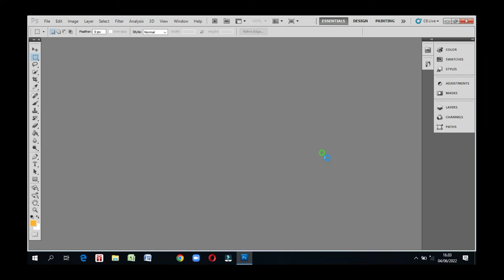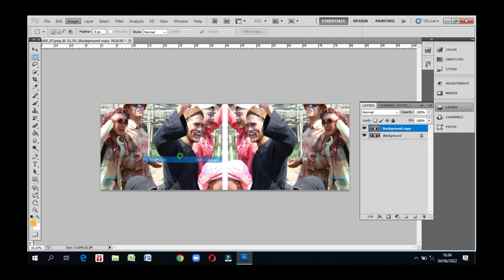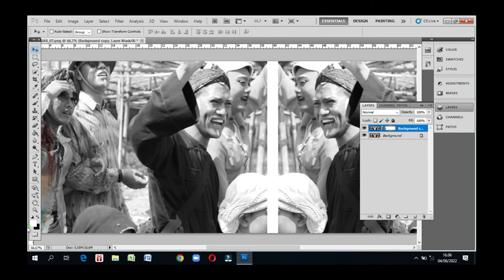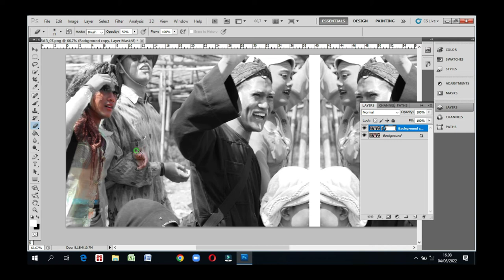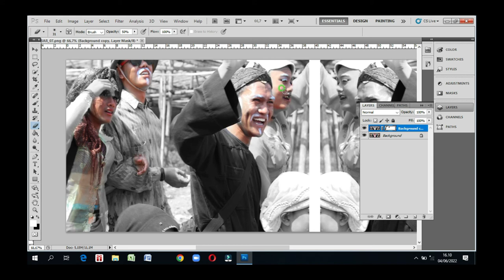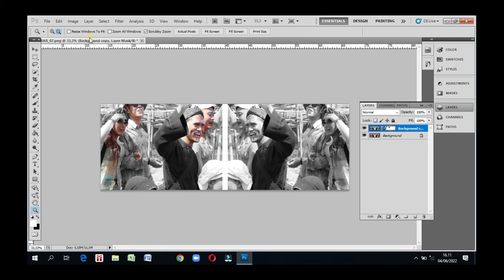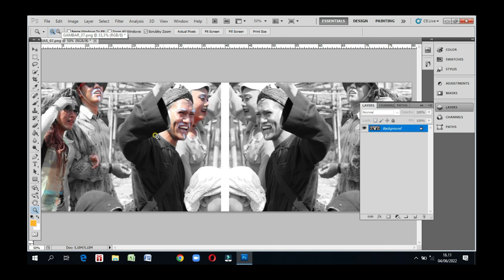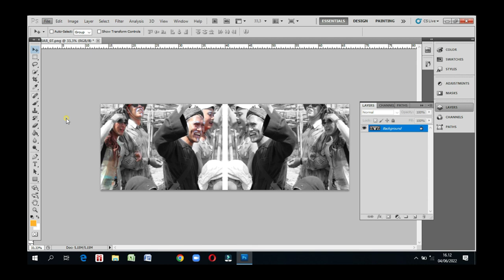Tutorial Membuat Efek Foto Color Sekaligus BW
Asslamualaikum Wr. Wb. Semoga sahabat selalu sehat wal'afiat dan selalu berada dalam lindungan Tuhan Yang Maha Esa, Allah SWT.

Tutorial Membuat Efek Foto Color dan Hitam Putih (BW), sahabat silahkan bisa berkreasi dengan foto maupun gambar. Tutorial ini mudah-mudahan bisa bermanfaat.

Yang dibutuhkan pada saat praktik bagi pemula :
1. Pc atau Laptop yan memenuhi syarat standar design graphis
2. Software Adobe Photoshop
3. Gambar atau Foto yang hendak di edit atau diubah

Foto yang digunakan tutorial ini adalah foto kegiatan pentas seni dan budaya dalam rangka memperingati HUT RI pada tahun 2014

Demikian sahabat semoga bermanfaat dan menjadi sebuah referensi apabila dibutuhkan.